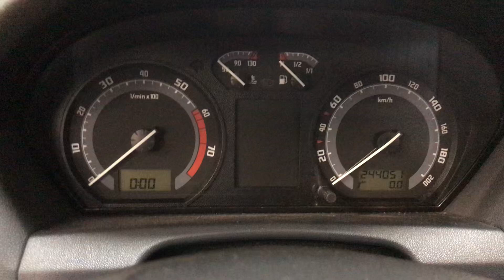Разборка Skoda - Fabia 2004-2007, 1.2 (VIN: TMBJY46Y854355323) 37789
Основные характеристики:
Год выпуска: 2005
Двигатель: BME055753
Объём двигателя: 1.2
Тип двигателя: Бензин
Коробка передач: КПП 5-ст.мех.(МКПП)
Кузов: Универсал
Смотри каталог запчастей Skoda - Fabia 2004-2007 на :
⏰ Режим работы колл-центра:
08:00 – 20:00 – ежедневно